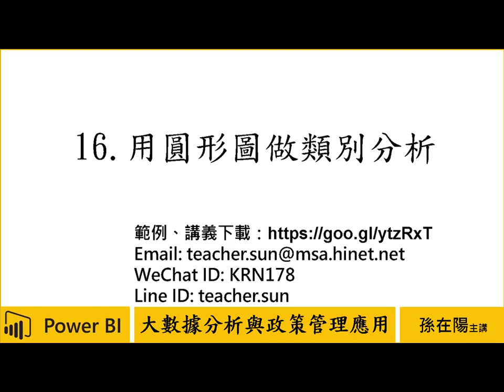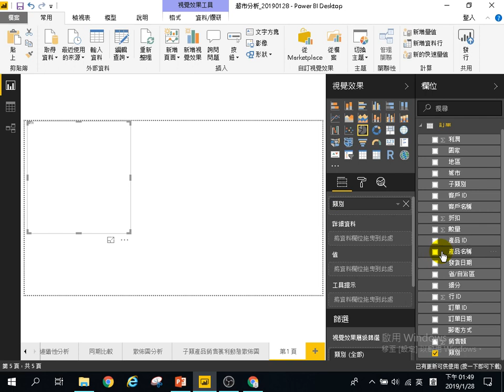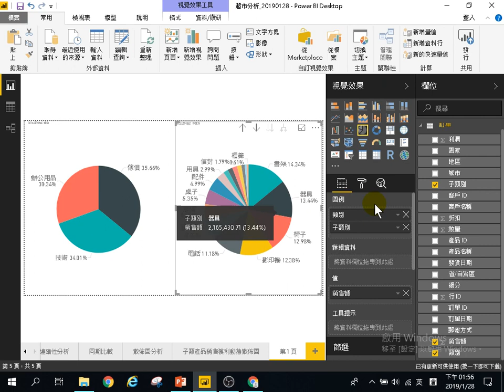用Power BI做大數據分析初階-政策管理應用-16.用圓形圖做類別分析